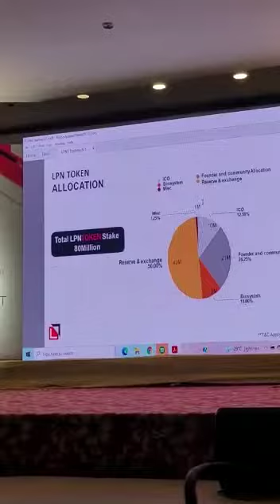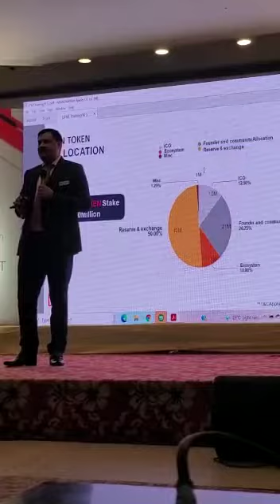Lpn token | Lpnt Crypto currency Best investments crypto | lpnt meeting 🤝 | join lpn token 😱😱